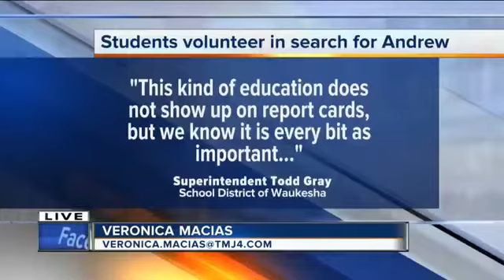31113 gemeinde Pervomaisky 011 002 002 WTMJ 10 year old boy found safe